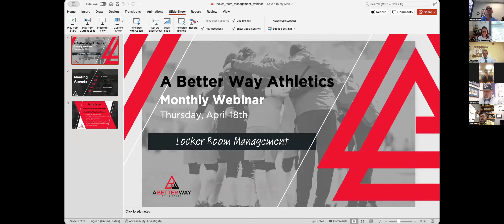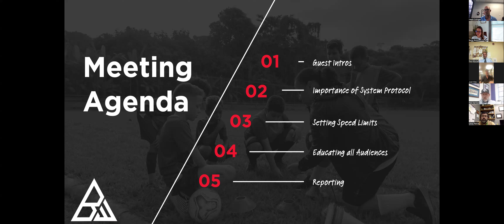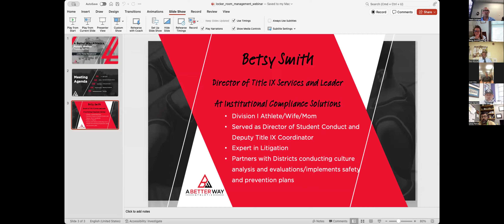Locker Room Management Webinar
Facebook: A Better Way Athletics